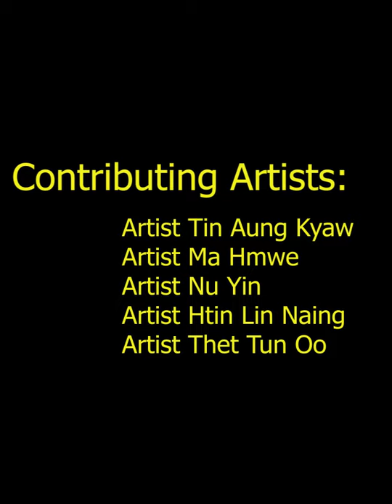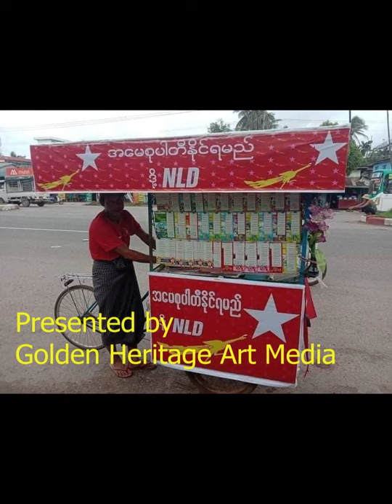Ever Winning NLD mp4 version 2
Finally, " Ever Winning NLD "song is here.
Ever wining NLD ( National League for Democracy) is written carefully with meaningful words by Sandra Tingalay (aka) Tin Thiri. The music and composing arranged by Ko Khin Soe ( Aurora). He applied the fusion in music with Myanmar Traditional Musical Instruments.
The vocalists are Dr.Eric Yang, Pauk Pauk and Thun Than Zin.
It is proudly presented by GHA Media ( Golden Heritage Heritage Media).
 Golden Heritage is the media established for the production of videos and will broadcast the news. It is also the founder of the Golden Heritage Art and Auction Gallery. It publishes the " Golden Heritage Art and Auction" Monthly Magazine and " Myanmar American Community Journal. The founder of " Golden Heritage Art Media" is Sandra Tingalay aka တင်သီရိ who is an editor, a curator, an artist, and a song-writer.